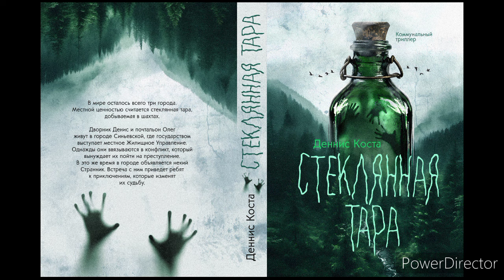Часть 2:Кислотная реальность|Глава 17|Аудиокнига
Каково жить в городе, где ЖЭУ - местное государство? За вами гонится сотрудник службы безопасности, а его цель вытрясти из вас стеклянную тару - ценный актив, добываемый в шахтах? Ответы на эти вопросы вы найдете в книге Денниса Косты - "Стеклянная тара"

Аннотация:
В мире осталось всего три города. Государством выступает Жилищно-Эксплуатационное Управление. Дворник Денис и почтальон Олег живут в городе Синьевской. Местной ценностью считается стеклянная тара, добываемая в шахтах. Однажды, они ввязываются в конфликт, который вынуждает их пойти на преступление. В это же время в городе объявляется некий Странник, вооружённый иными технологиями. Встреча с ним приведёт ребят к приключениям, которые изменят их судьбу.

Автор: Деннис Коста
Читает: ‎@kosmalakhov